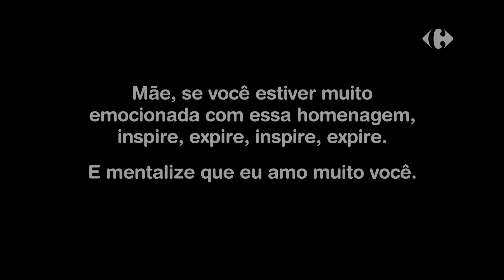Mãe zen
Dia das Mães Carrefour.
Faça uma declaração para quem faz tudo por você.